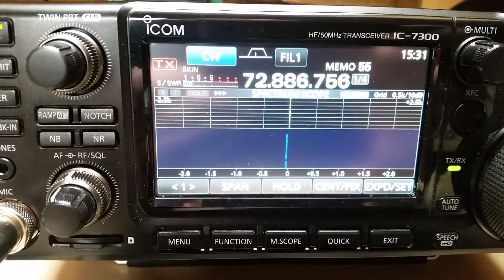10 GHz Beacon HB9EI Monte Tamaro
Beacon Monte Tamaro HB9EI at my QTH.
IC-7300, Transverter 72 - 432 MHz, Transverter 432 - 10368 MHz.